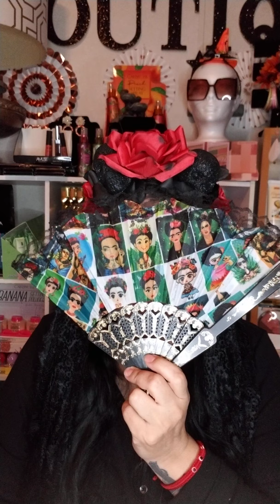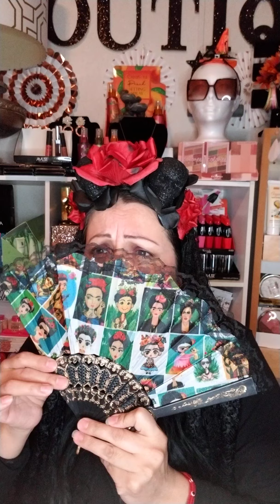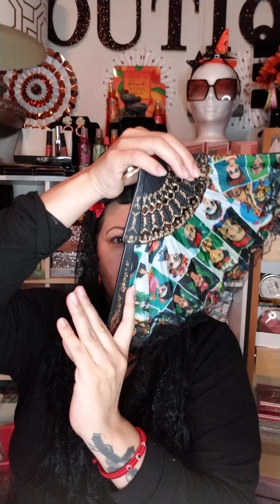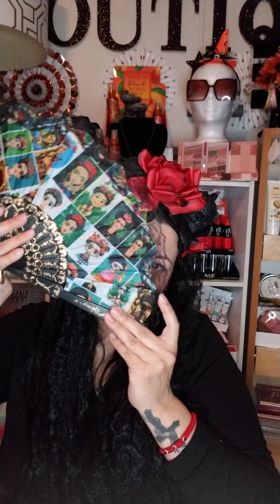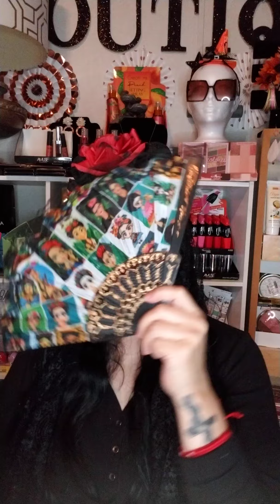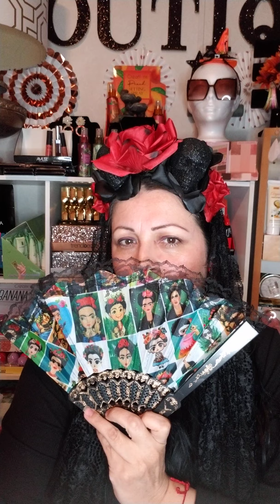La Llorona Esme la jefa cover